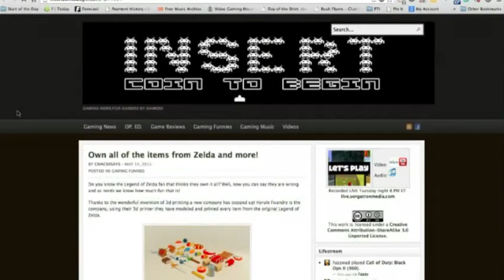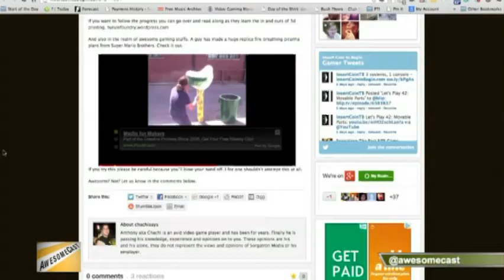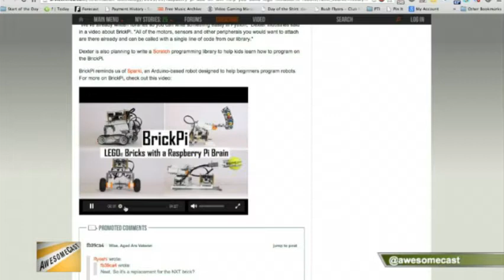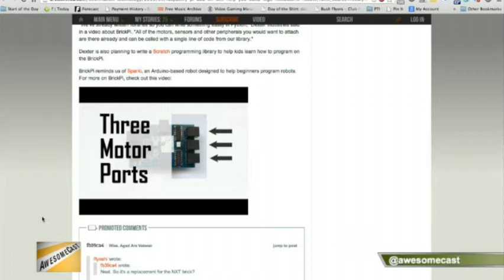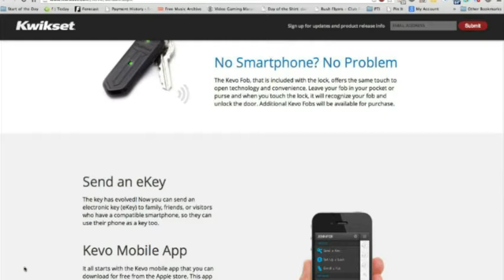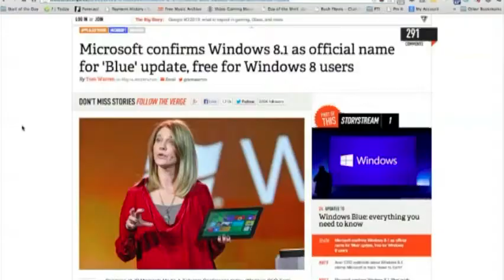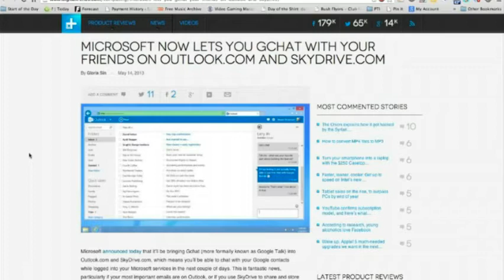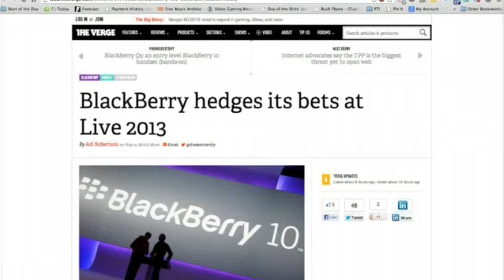AwesomeCast 149: Bumpin' Since 2009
AwesomeCast 149: Bumpin? Since 2009 from AwesomeCast. Like this? Watch the latest episode of AwesomeCast on Blip!

This week Sorg and  Chachi are joined by Chilla to talk Windows Blue upgrades, Blackberry?s latest play at BBM on iOS, Raspberry Pi robots, 3d printed Zelda stuff, and new keyless entry systems!  Join us live Tuesdays at 7:00 p.m. EST on live.sorgatronmedia.com!